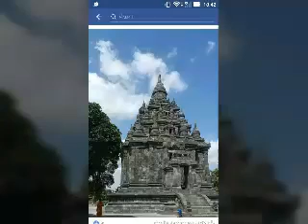Suara meditasi bahasa Indonesia - santai#1